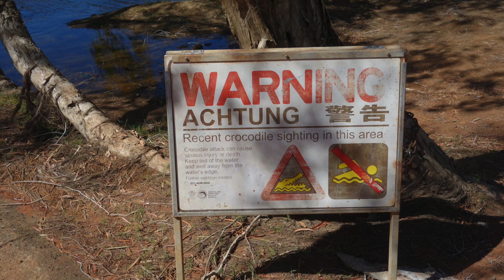Cape Melville offroad trip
Trip from Cairns to Cape Melville via Bloomfield and Wakooka Track